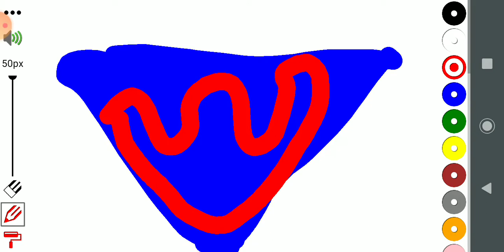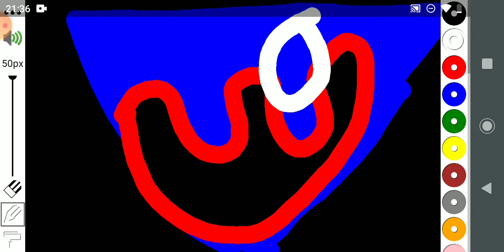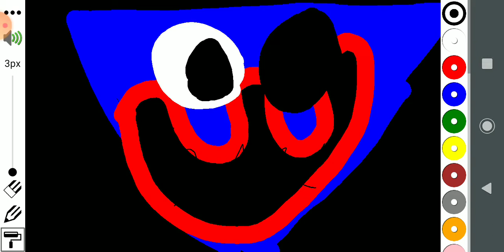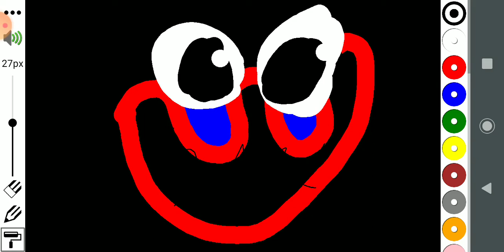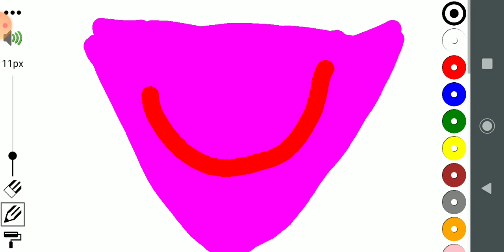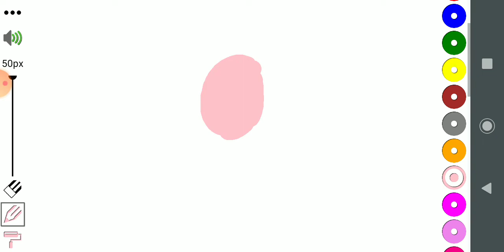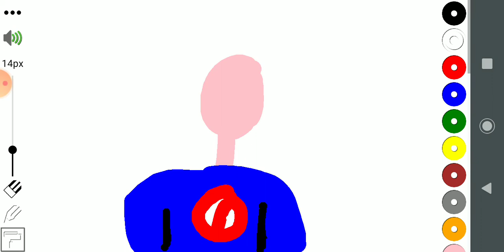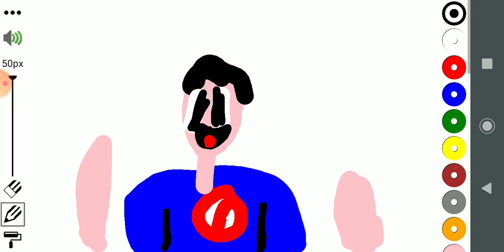PUPPY PLAY TIME - PINTANDO DESENHOS